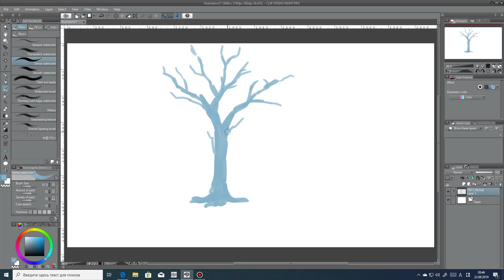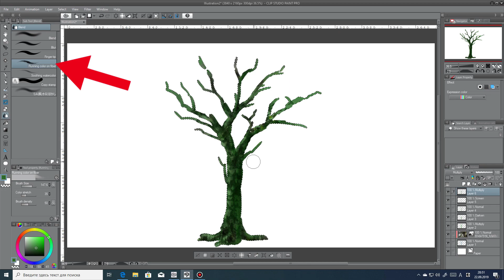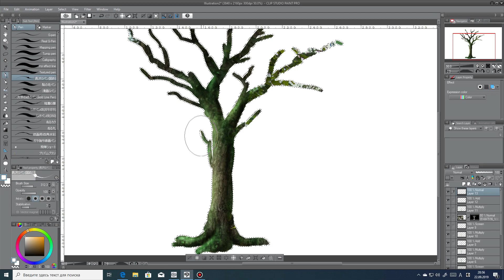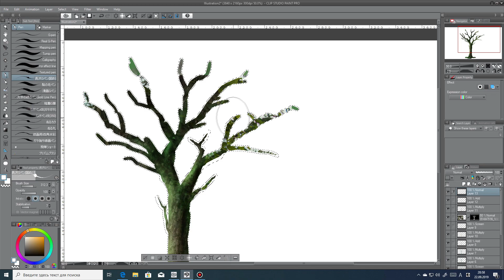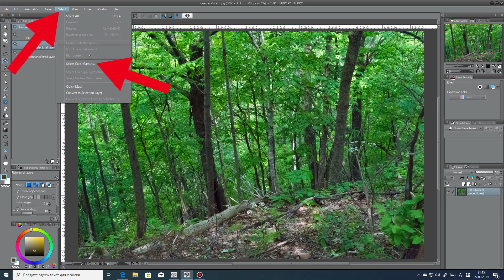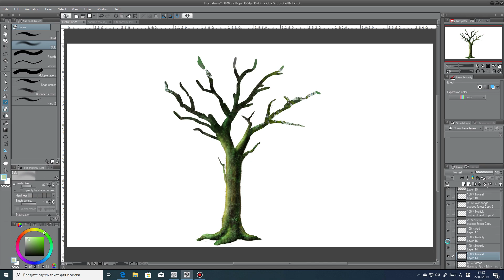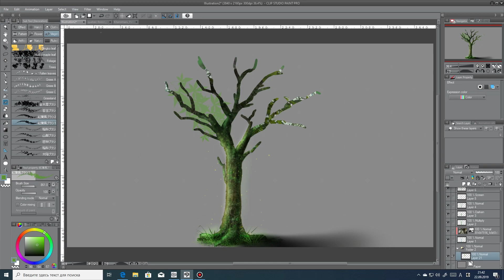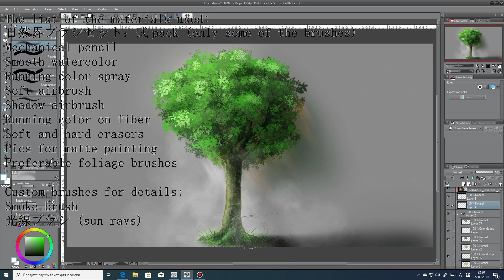Как рисовать деревья в Clip Studio Paint | Перевод моего конкурсного видео Clip Studio Tips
Наконец-то перевёл свой гайд о том, как рисовать деревья в Clip Studio Paint! ^-^
Использованные кисти и материалы:

自然界ブラシセット：弐 (the pack)
山脈ブラシ - (comes with the pack)
木陰ブラシ - (comes with the pack)
稲科ブラシ  - (comes with the pack)
油彩葉っぱブラシ - (foliage)
나뭇잎 - (foliage)
3分で茂みブラシ - (foliage)
光線ブラシ (sun rays)
Grassland
Mechanical pencil - (default material)
Smooth watercolor - (default material)
Running color spray - (default material)
Soft airbrush - (default material)
Shadow airbrush - (default material)
Running color on fiber - (default material)
Soft and hard erasers - (default material)
Pics for matte painting
Preferable foliage brushes
Smoke brush